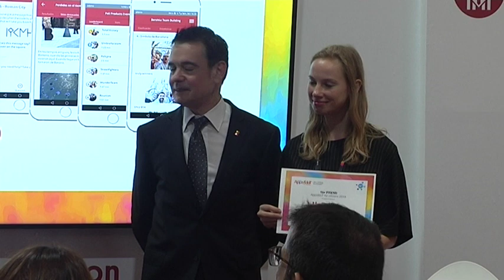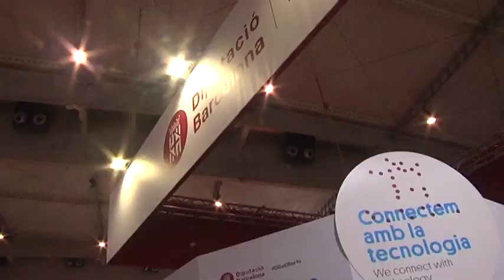Veredicte premis Apps&IoT for citizens 2018 i visita institucional President de la Diputació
Veredicte premis Apps&IoT for citizens 2018 i visita institucional President de la Diputació, Marc Castells